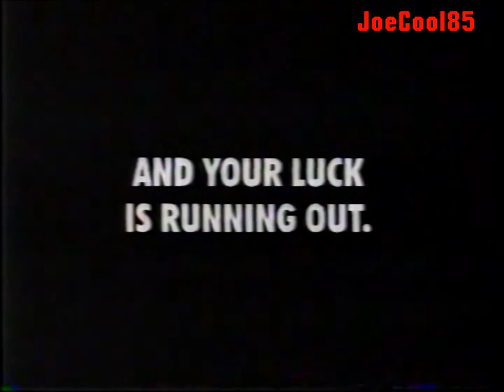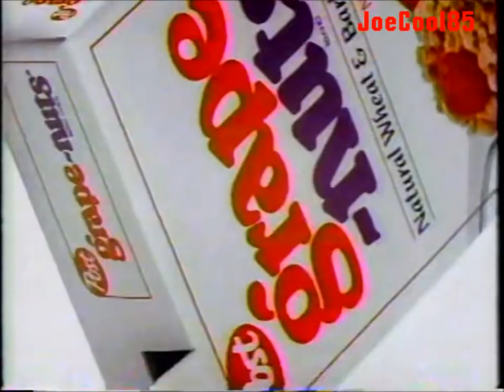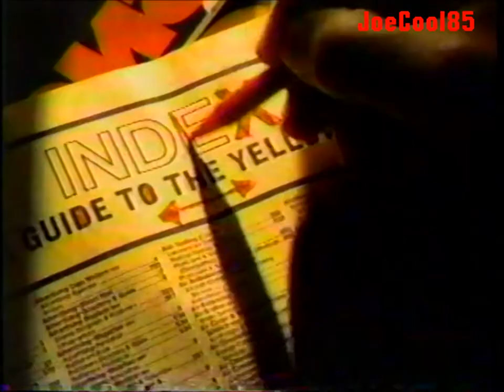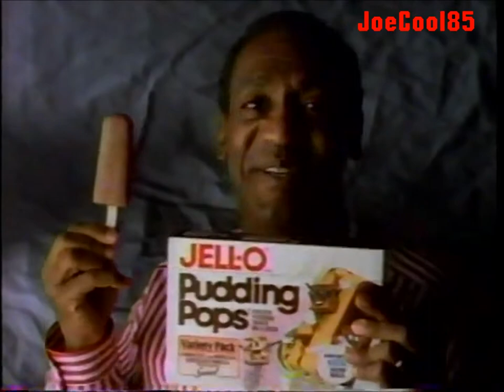KNXV FOX 15: April, 1989 Commercial Break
During an episode of "Star Trek: The Next Generation".